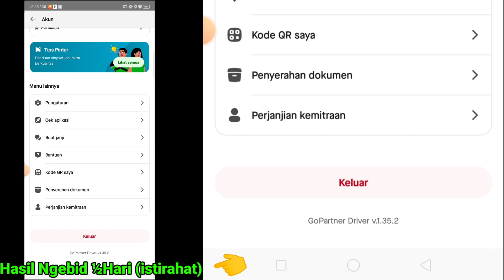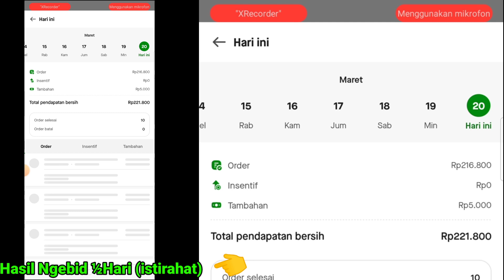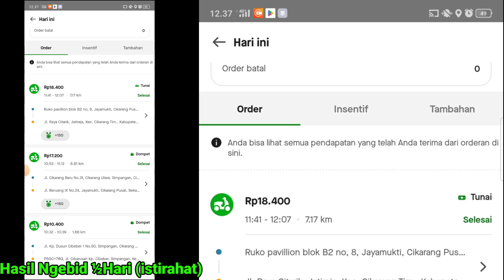VERSI 1.35.2 || 16 Trip hasilnya